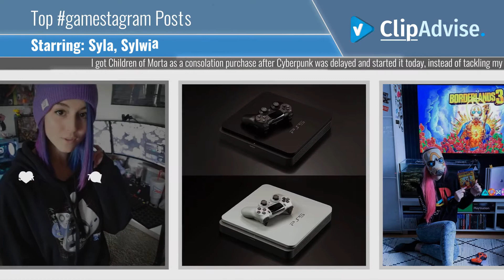Hot Trending Stories on gamestagram Starring: syla_bye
- Ready? Let's Play!
I got Children of Morta as a consolation purchase after Cyberpunk was delayed and started it today, instead of tackling my backlog. What's new.
The game is literally so good, I can't stop thinking about it. It's an action RPG with roguelike elements and great story about a family in a very dangerous times. The best thing is that it can be played in coop and the experience is great. A bit like Diablo, but 10 times better. Check it out!
What are you playing now? Anything you can recommend?

Also Watch:
Hot Trending Stories on ps4blog Starring: syla_bye